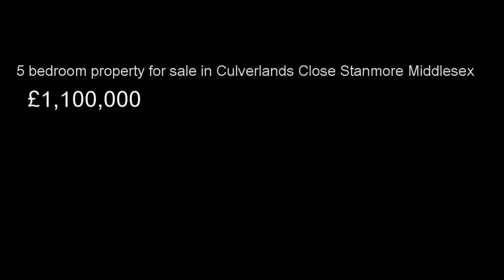5 bedroom property for sale in Culverlands Close Stanmore Middlesex